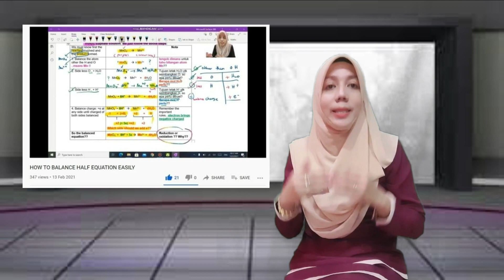Challenge 1 Batch 4: Video Trailer AYU